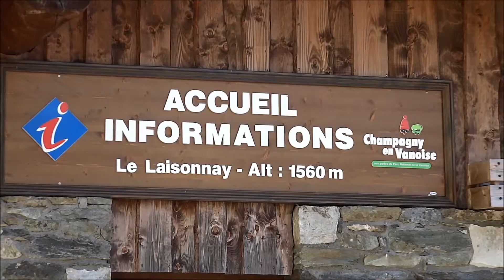Filmé depuis le parking le Laisonnay d'en Bas